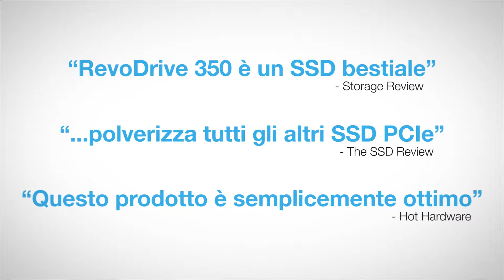OCZ RevoDrive 350 PCI Express SSD (Italian)